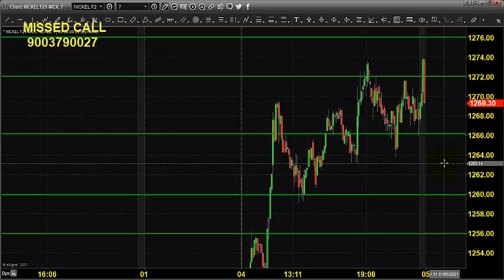MCX NICKEL TRADING TECHNICAL ANALYSIS JAN 05 2021IN ENGLISH